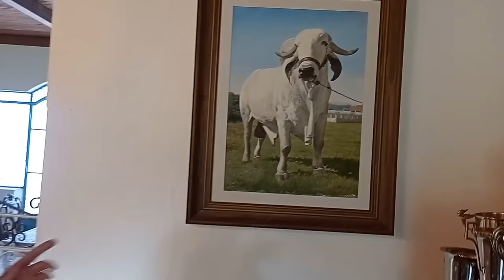GIR LEITEIRO, 100 ANOS DE GENÉTICA DA FAZENDA CURTUME EM CURVELO, MINAS GERAIS